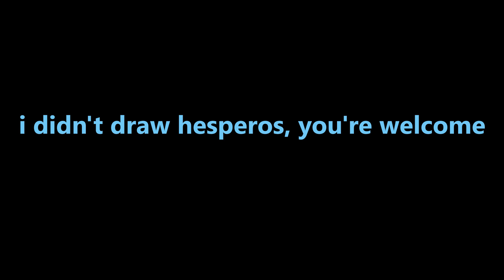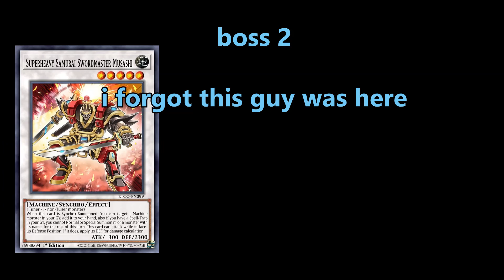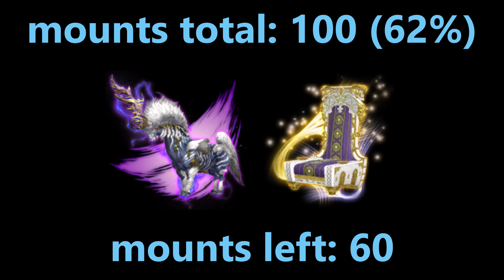ffxiv completionist | #8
a bit more of a chill progress update after finishing out a long grind last episode. starting to get into pvp more as well as taking on some tougher content.

ffxiv completionist is a series where we take on the challenge of doing everything there is to do in final fantasy 14. this includes mounts, minions, orchestration rolls, achievements, and more! while we're currently focusing on mounts, you'll still see a little progress on the others. in the future, the series will either focus more generally on completion or focus on another one of the things listed above. if at any time you have questions or suggestions, feel free to leave them!